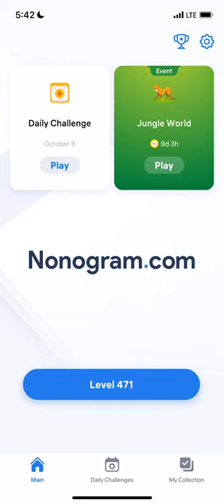Nonogram.com - Number Puzzle LEVEL 471